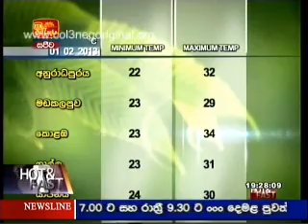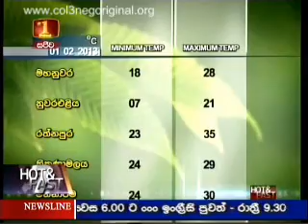I T N News -31-01-2013-3